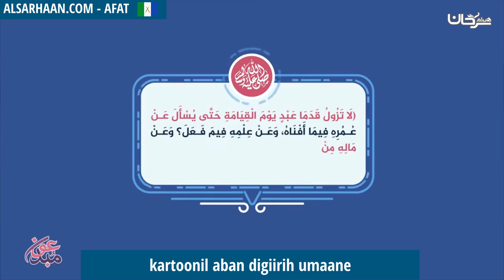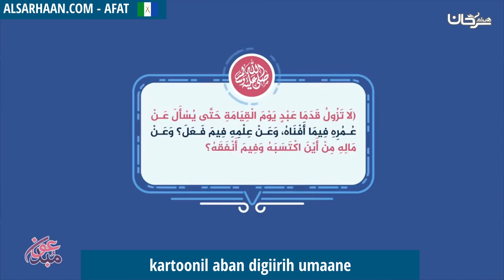kartoonil aban digiirih umaane - مخاطر الألعاب الإلكترونية